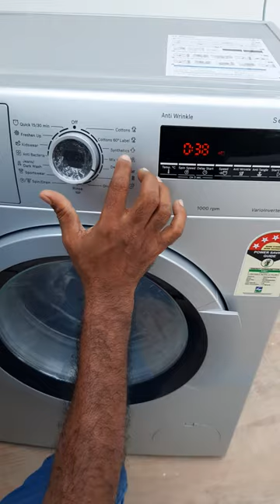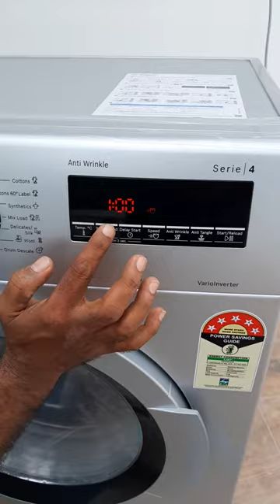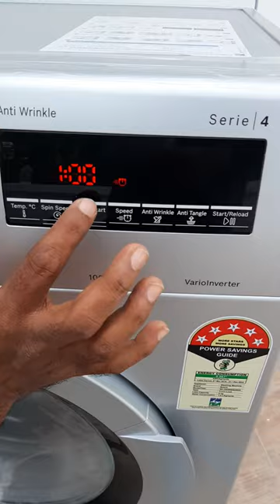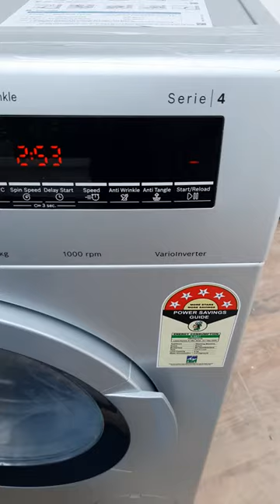Demo on how to use wash modes in a Front Load Washing Machine Explained step by step in Malayalam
Front Load Washing Machine Demonstration Detailed | How to use wash modes in a Washing Machine